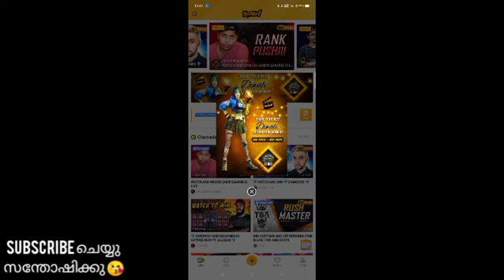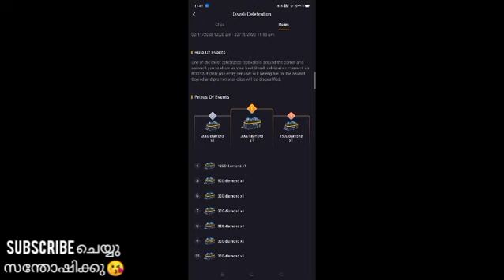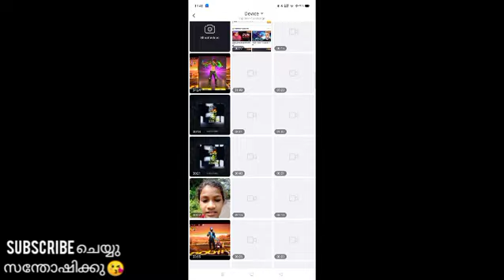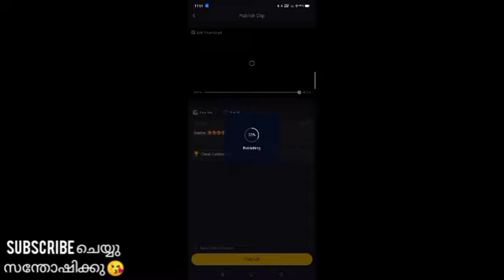free ആയി 3000💎| 𝙁𝙧𝙚𝙚 𝙁𝙞𝙧𝙚 𝙉𝙚𝙬 𝘽𝙤𝙤𝙮𝙖𝙝 𝙎𝙝𝙖𝙧𝙚 𝙔𝙤𝙪𝙧 𝘽𝙚𝙨𝙩 𝘿𝙞𝙬𝙖𝙡𝙞 𝘾𝙚𝙡𝙚𝙗𝙧𝙖𝙩𝙞𝙤𝙣 𝙈𝙤𝙢𝙚𝙣𝙩 𝙀𝙫𝙚𝙣𝙩 |𝙛𝙧𝙚𝙚𝙛𝙞𝙧𝙚 𝙚𝙫𝙚𝙣𝙩